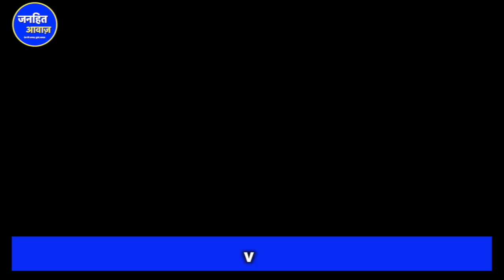तीनों निगमों को एक करने के लिए अमित शाह करेगें आज लोकसभा में बिल पेश, नए वार्डों की संख्या होगी इतनी